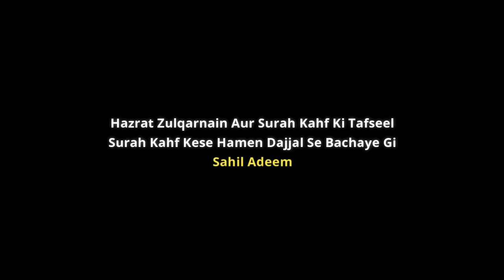Hazrat Zulqarnain Aur Surah Kahf Ki Tafseel | Sahil Adeem